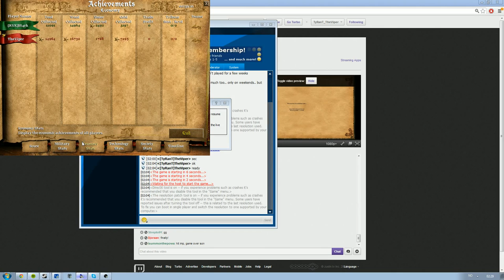1v1 Mediterranean vs [RVK]St4rk G2/3